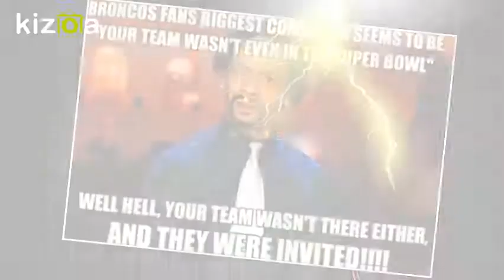Kizoa Movie - Video - Slideshow Maker: LA Chargers beat Denver Broncos 2017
October 22nd 2017 LA Chargers beat that Denver Broncos ASS.